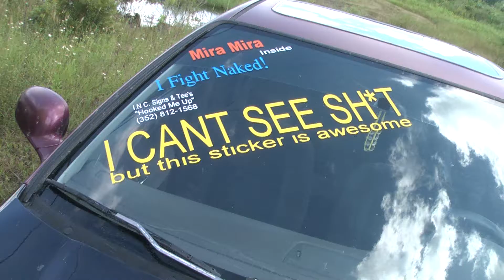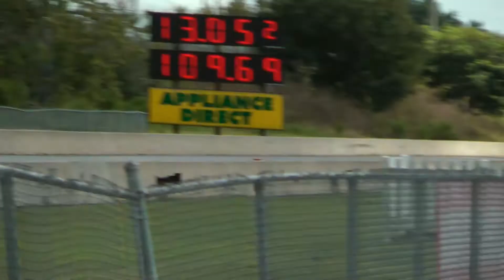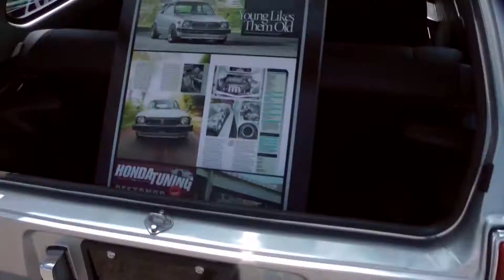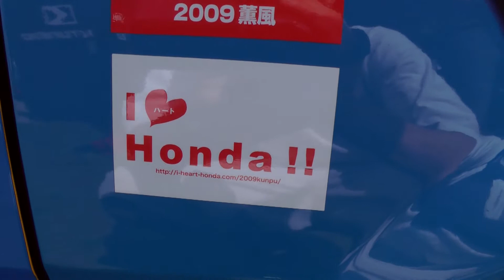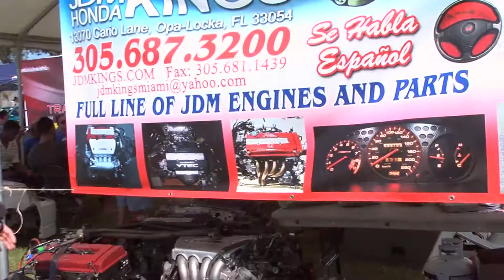Highlights From Honda Day, Orlando, September 21, 2013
A look at the Honda Day car show at Orlando Speed World Dragway (Bithlo) where some amazing customized Honda Civics and Acura autos were on display, and participating in time trials on the drag strip.